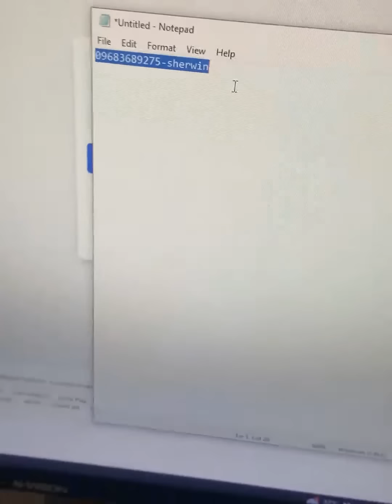NA TULFO NA SI TOTOY MOLA!! ( OnePipti Vlogs )